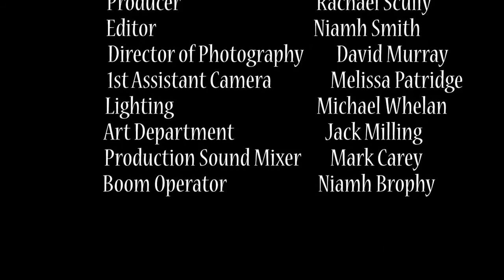Catastrophe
A short film that I wrote that was produced in DIT Aungier by first year Film and Broadcasting Students:

Aaron Toohey - Director
Rachael Scully - Writer, AD/Producer
Robert Morton - Producer
Mikey Whelan - Lighting
David Murray - Director of Photography
Melissa Partridge - 1st Camera Assistant
Mark Carey - Sound
Niamh Brophy - Boom Operator
Niamh Smith - Editor